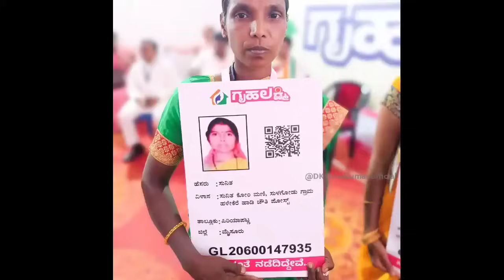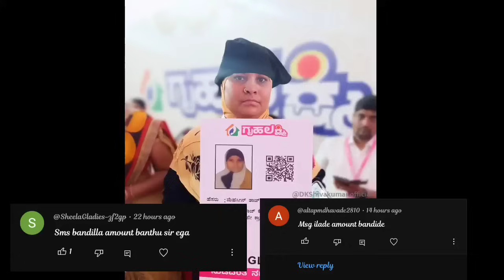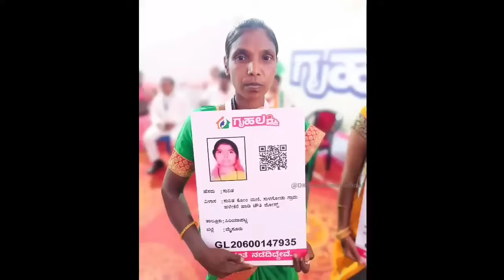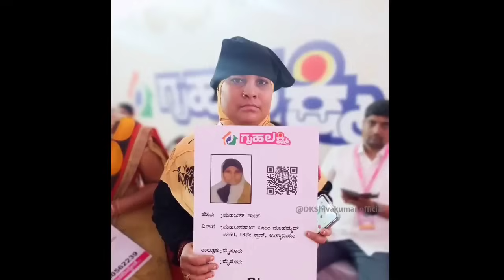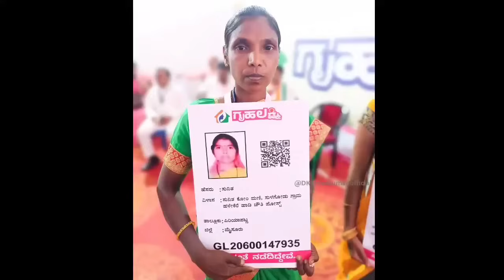ಹೊಸದಾಗಿ ಅರ್ಜಿ ಸಲ್ಲಿಸಬೇಕು? ಗೃಹ ಲಕ್ಷ್ಮೀ ಯೋಜನೆಯ 2000 ಹಣ ಬಂದಿಲ್ಲದವರು ತಪ್ಪದೆ ವಿಡಿಯೋ ನೋಡಿ!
Thank you❤️manukumargn